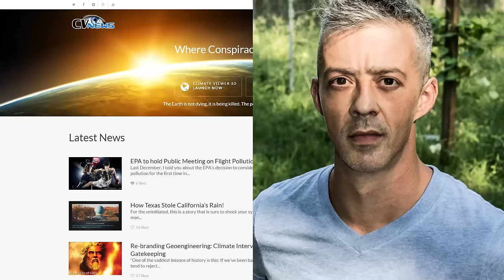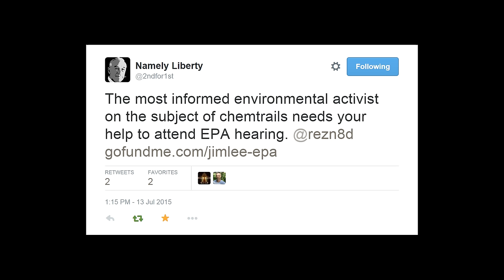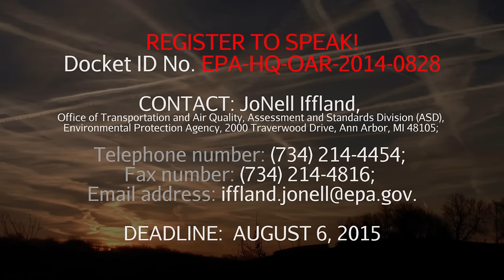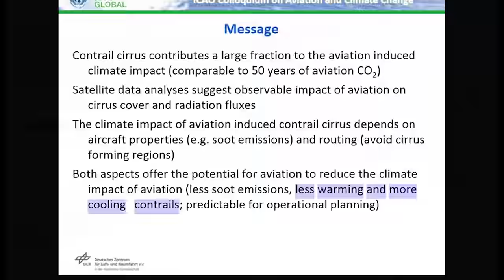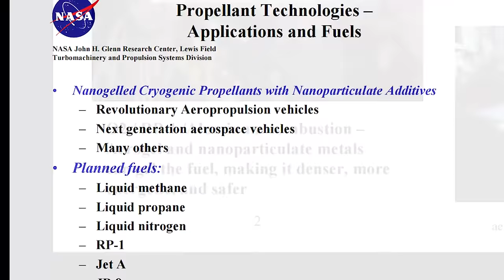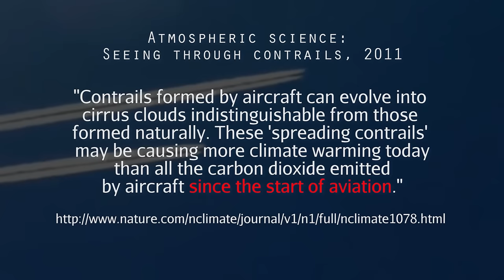World's First EPA Hearing on Jet Pollution August 2015!